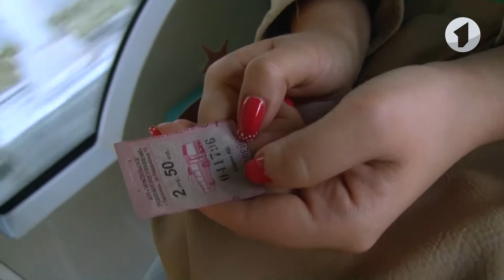К 50-летию Тираспольского троллейбусного управления. Документальный фильм "Народный троллейбус"